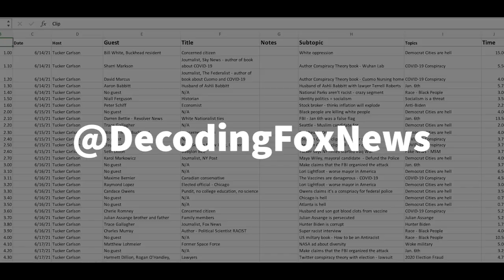National Security Correspondent for Fox News berates the entire panel of The Five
Jennifer Griffin, the National Security Correspondent for Fox News unloads on the panel of The Five for not taking the crisis in Ukraine seriously.  This is one minute of a four minute long clip.